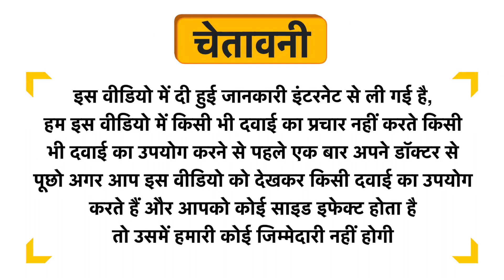Desi Jadi Buti Noni Fruit Powder Uses in Hindi | Side Effects | Dose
Desi Jadi Buti Noni Fruit  Powder Uses in Hindi | Benefits | Side Effects | Dose